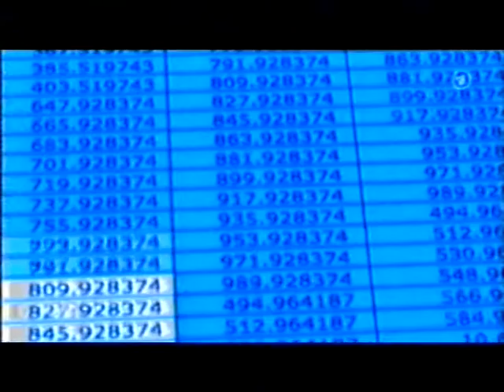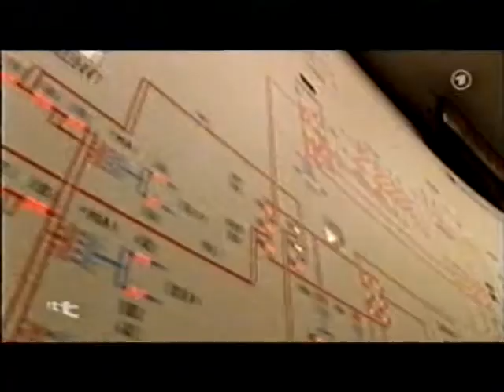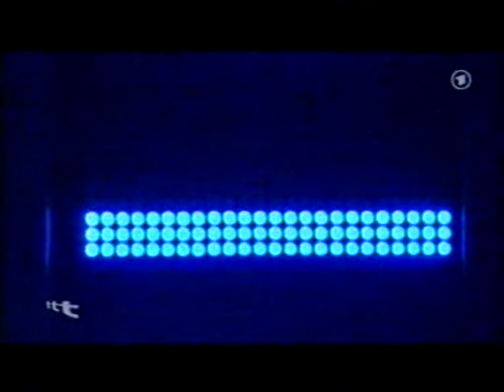Enron Skandal USA - The Smartest Guys in The Room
Film: The Smartest Guys in The Room, 2006
(ZDF - ttt Reportage)